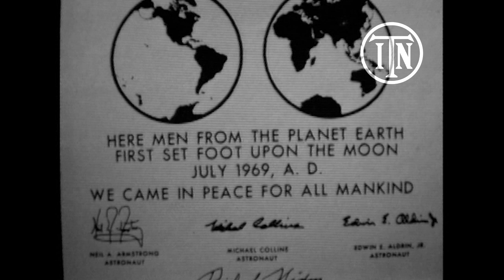Man on the Moon: Apollo 11 Moon Landing as it was Broadcast (1969) | ITN Special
On this day in 1969, astronauts Neil Armstrong and Buzz Aldrin landed Apollo 11’s Lunar Module on the surface of the moon. Some six hours and 39 minutes later, Armstrong became the first human to walk on the moon’s surface, being joined after 19 minutes by his co-pilot. The mission’s third man, Michael Collins, remained in orbit 60 miles above Armstrong and Aldrin, piloting the Apollo 11 Command Module Columbia while his fellow crew members carried out experiments on the lunar surface.

To mark the historic anniversary of the lunar modules touchdown on the moon, we’ve restored the ITN special programme broadcast on the night of the moon landings, ‘Man on the Moon’. This coverage features every iconic moment of the landing, including the first pictures of the lunar surface, Neil Armstrong's historic touchdown and speech ("That's one small step for [a] man, one giant leap for mankind"), Armstrong and Aldwin planting the American flag, and the pair receiving a phone call from President Richard Nixon.

Restoring the iconic images of the moon landing presents a unique challenge. As is explained by ITN’s science correspondent Peter Fairley in his commentary, Apollo 11 used slow-scan television (TV) broadcasting at a lower frame rate than ordinary TV, making it unsuitable for broadcast. The footage was therefore displayed on a special monitor, which was in turn filmed by a normal TV camera. While this arrangement worsened the picture quality, it made the pictures themselves no less incredible. An estimated 600 million people tuned in worldwide to watch mankind set foot on the moon.

00:00:00 Opening Titles - 'Man on the Moon'
00:00:26 Houston Mission Control Center
00:01:56 Opening the hatch
00:03:37 Neil Armstrong climbs onto the porch
00:07:30 First pictures from the lunar surface
00:09:38 Armstrong's first observations
00:10:14 First man on the moon – "One small step for [a] man"
00:23:18 Second man on the moon – Buzz joins Neil
00:36:28 Moving the camera
00:48:50 Planting the flag
00:57:39 Phone call with the president